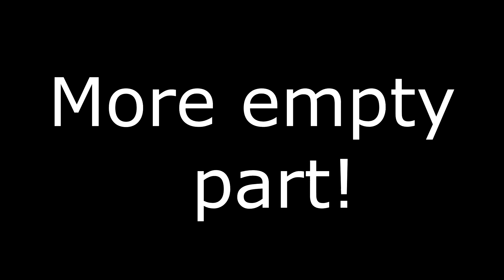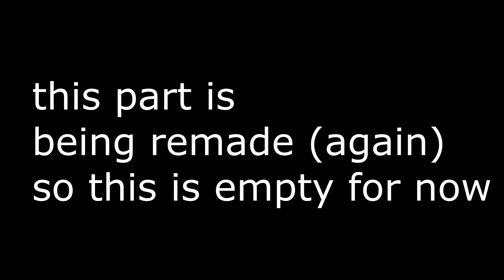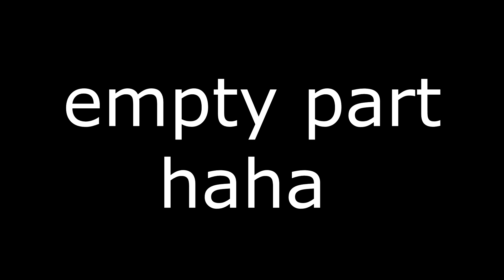The Kriotube (Unfinished) [GD 2.0-2.1] (ft. 25 people)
Old megacollab.
(gp) means that the person made gameplay, this also applies to About's and Jmetrician's parts (forgot to add).

Regr3t's part is also in the level now, and Patrick715's name has been fixed. Still got to add Vague's and TheWinnie747's parts to the final level. Tapdos' part wasn't shown in the level because it's broken and I need to fix it lmao (not sure which part killed it, probably Reunomi's). I don't even know if I'll verify this, this is a really hard and long level (probably Insane Demon).

Ginger88895 had also made a part in this collab, but was unfortunately lost because he had uploaded his part using the Unlisted option back when it was broken, and I haven't been able to contact him (he left the discord server).